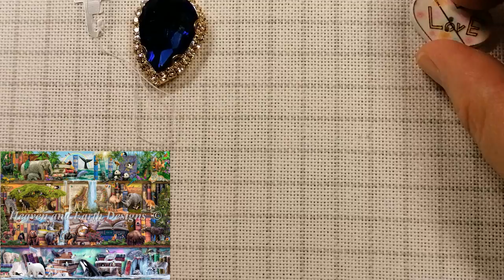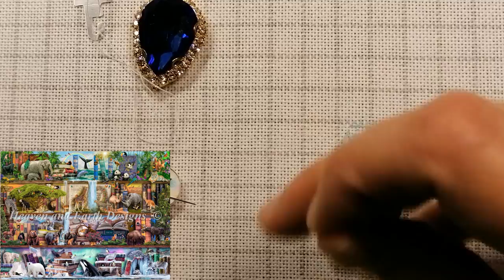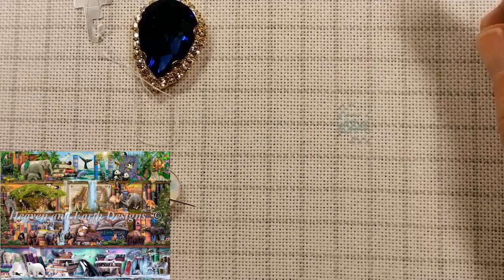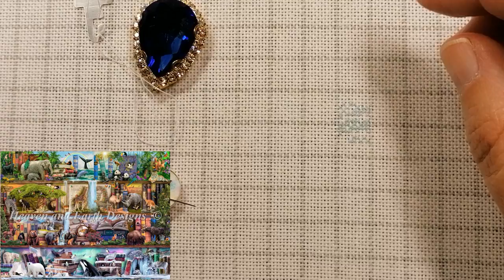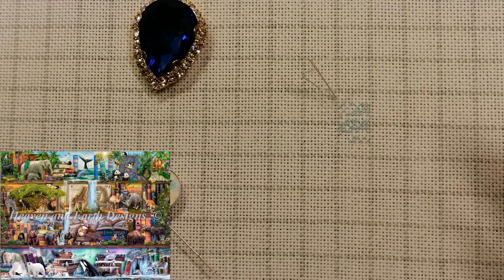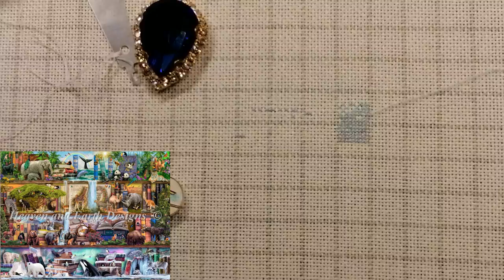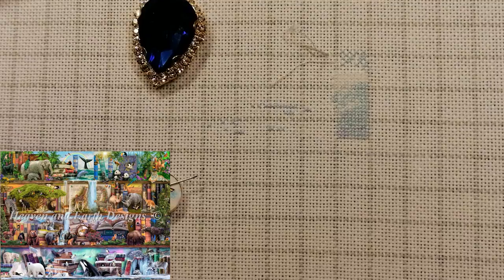Ambitous Amazing Animal Adventure SAL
The Amazinc Animal Kingdom by Amiee Steward, charted by Heaven and earth designs.
Started 1st of August, 2021.
Stitched on 25ct easy grid, 1 over 1, full cross.